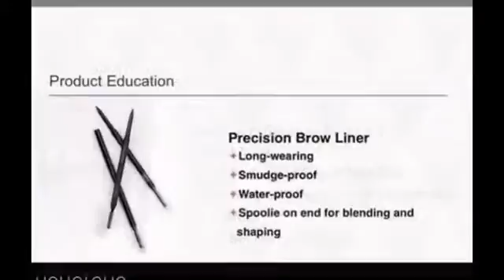LovelyLooks.co Product EDU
Learn more about Younique cosmetics including our New products coming September 1, 2015